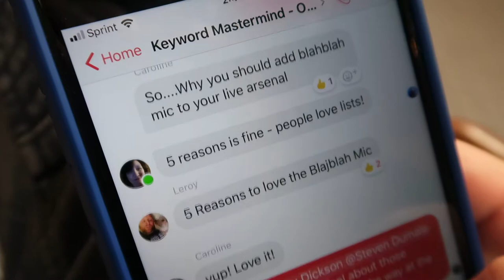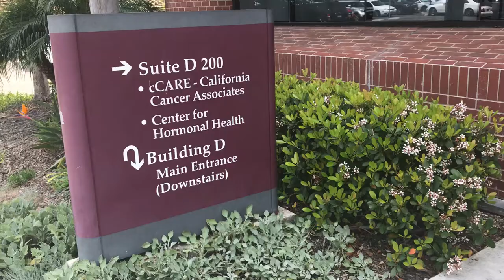My Dads Cancer Screening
My Dad is cancer survivor - his name is Owen Video. In this video he gets his 2 year cancer CT scans since remission from his stage 3 Thymoma cancer battle he had in 2015/2016. After some possible cancer symptoms popped up again, Owen gets to go through the fears and stress to find out if he still is cancer-free.